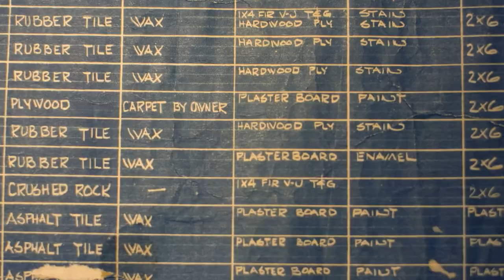החופש (המסוכן) הגדול | הרב רונן שאולוב | איבדנו את תכלית החיים !! חובה לראות !!